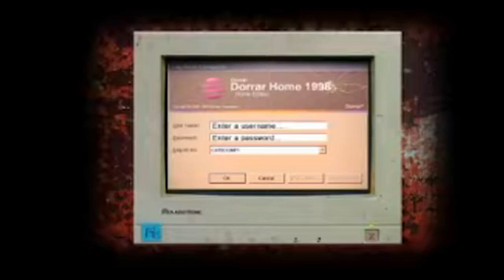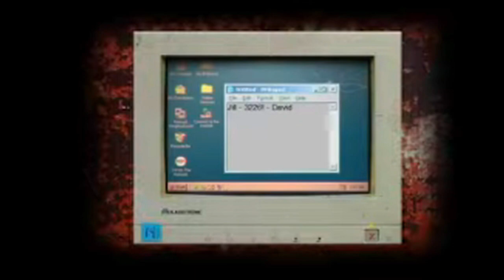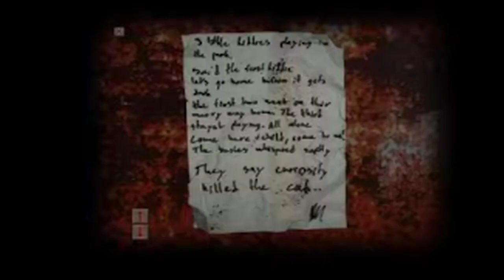I'm Going Get HIT By A CAR😱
In this video, I got Hit by a car for trying help some random people.. and wake up somewhere..

🎮Game🎮: Cry Of fear

🎵BGM🎵:
(I forgot to do this music before deleting the project :| )

♻Tags♻